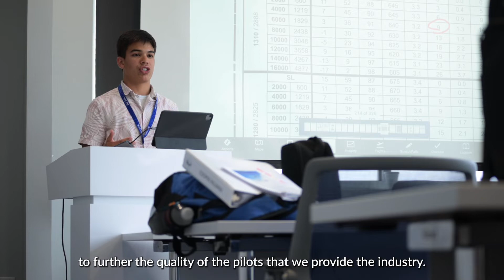Accelerated Flight School - Where's The Experience?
Occasionally, when we make a post or piece of content related to the accelerated nature of our flight school, we’ll have people comment that our students don’t gain enough experience in our program…

We'd like to address this and bring clarity to this misunderstood subject!

Click on the link below to learn about our Career Pilot Program, where we take students with zero experience and put them on the most efficient track to a professional pilot career in as little as 5.5 months:

☞______/ Follow Us \______☜
FB, IG, TikTok, our Website and more: